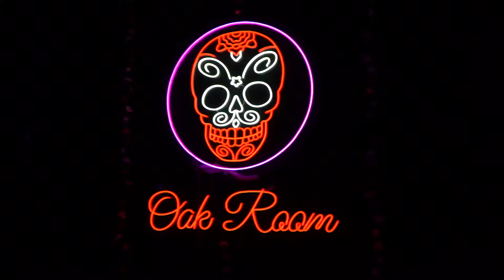Young Slo-Be, Fredo Bagz & Kai Bandz SOLD OUT SHOW in Reno Nevada 4/9/2022